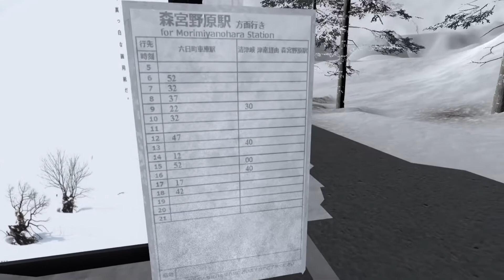Twitterで紹介するワールドシリーズ第282回目！宮野原温泉郷 -miyanohara onsen-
今日は宮野原温泉郷 -miyanohara onsen-というワールドです
山奥の温泉って良いですよね